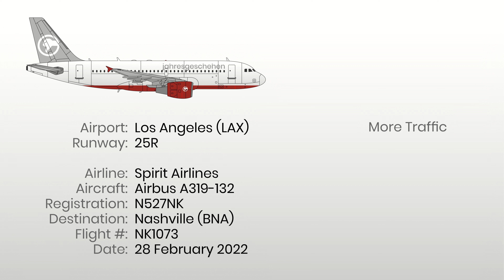Departure | Spirit A319 (N527NK)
Airport: Los Angeles (LAX)
Runway: 25R

Airline: Spirit Airlines
Aircraft: Airbus A319-132
Registration: N527NK
Destination: Nashville (BNA)
Flight #: NK1073
Date: 28 February 2022